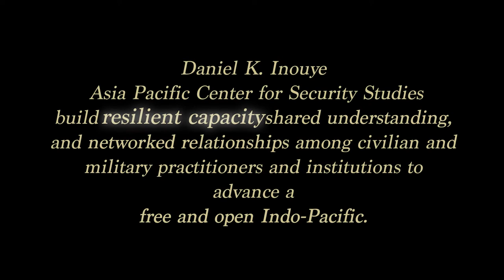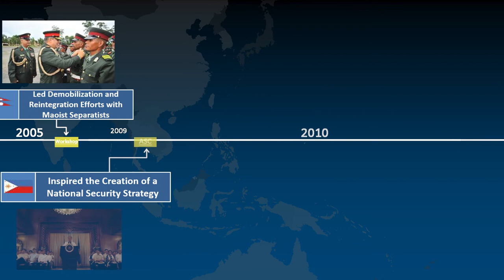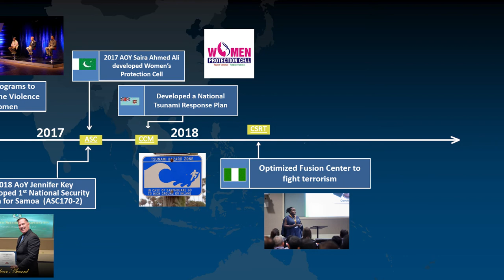About DKI APCSS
An introduction to the Daniel K. Inouye Asia-Pacific Center for Security Studies. Updated July 2020